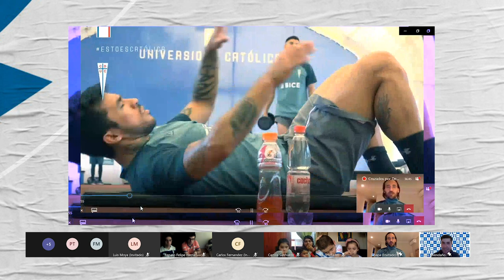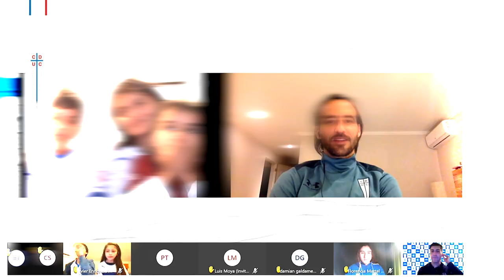CHAPA FUENZALIDA GUIÓ A NIÑOS POR UN TOUR VIRTUAL POR SAN CARLOS 👧‍👦💙|🔵⚪Cruzados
José Pedro Fuenzalida compartió con pequeños hinchas de Universidad Católica en un Cruzados Por Dentro exclusivo para niñas y niños.

Durante esta actividad, nuestro Capitán los guió por un tour virtual por las instalaciones del Complejo Deportivo Raimundo Tupper y el Estadio San Carlos de Apoquindo, para después ser entrevistado por los asistentes a esta entretenida actividad.